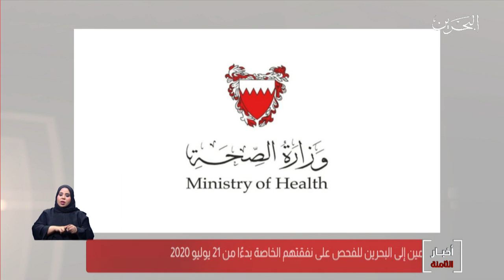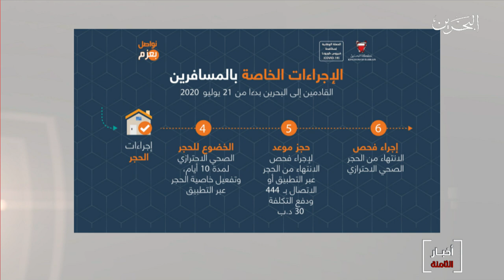البحرين مركز الأخبار : وزارة الصحة تنوه عن خضوع المسافرين القادمين للبحرين للفحص على نفقتهم الخاصة